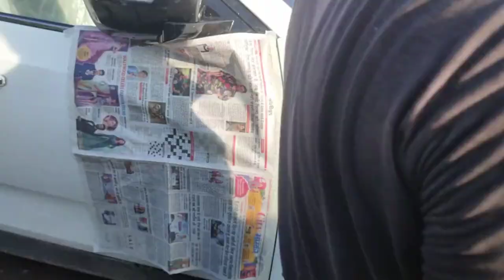Tata Safari car painting new Tata Safari modgat scratch paint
Tata Safari car painting new Tata Safari
 modgad scratch paint naya Safari gadi painting or denting____________________
Tata Safari modgat full painting and denting
all car paint workshop silapathar yahan per sabhi gadi paint hota hai bike kar sab band hota hai___________________________________